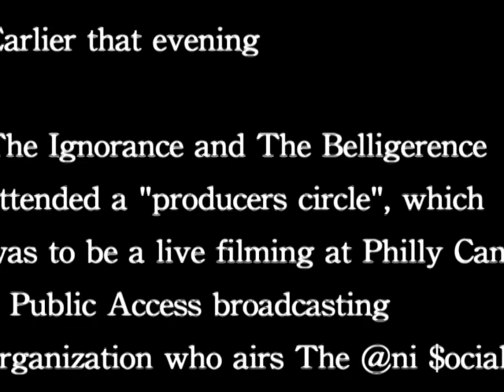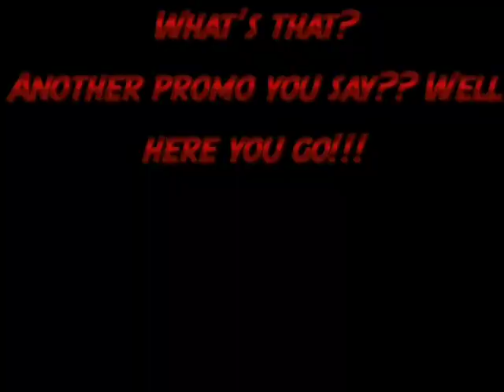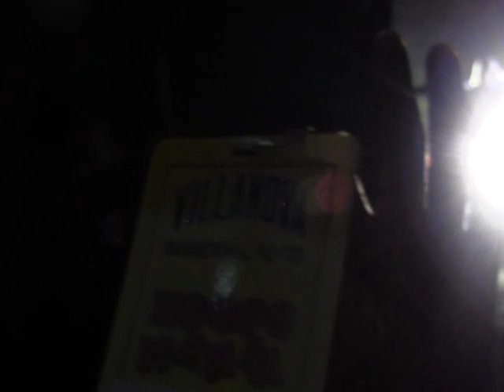Ep 16: The Ignorance & The Belligerence